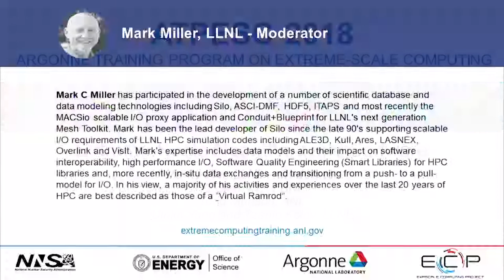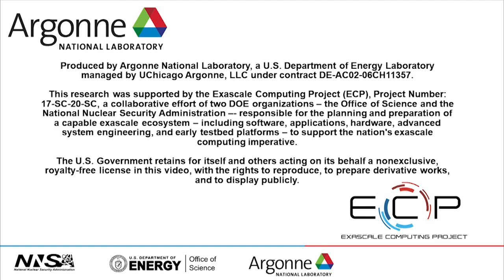Dinner Panel: Extreme-Scale Algorithms and Software ǀ Mark Miller, LLNL